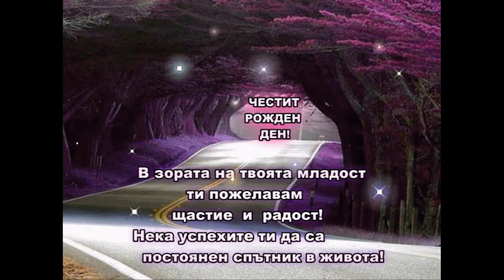МОЯТ ПОДАРЪК ЗА ТЕБ!